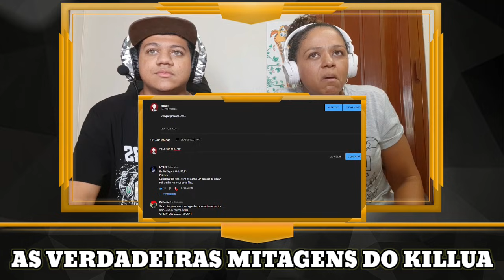MINHA MÃE REAGINDO AS VERDADEIRAS MITAGENS DO KILLUA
•Insta da Minha mãe: @Vidamarasaudavel

•Editor: @tio_jota_yt